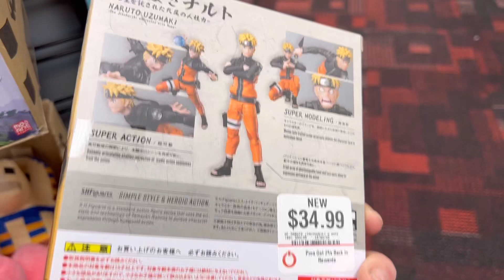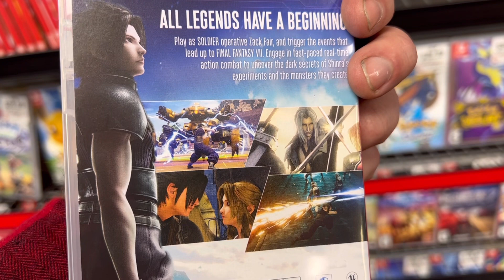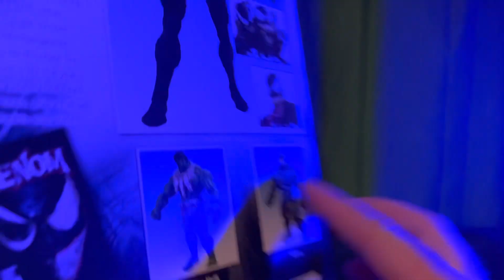Toy Hunt!!! Epic Venom Find!